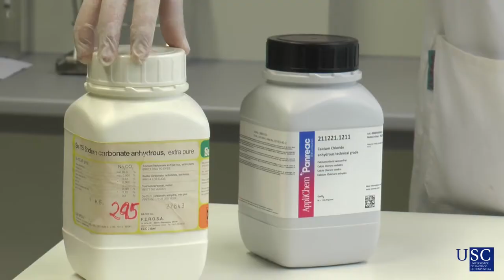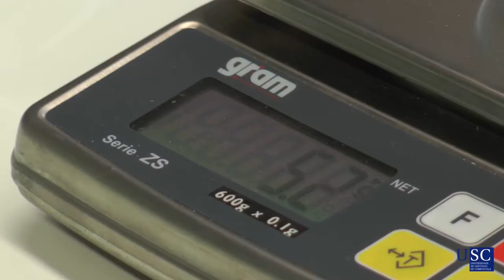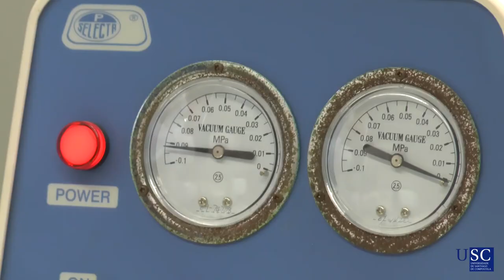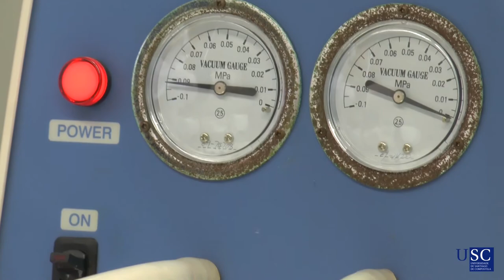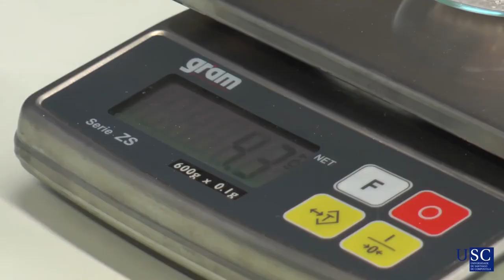Preparación de carbonato cálcico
Preparación de carbonato cálcico por precipitación. Este vídeo corresponde ao tema 4 de equilibrio químico do curso aberto de Química - Unha ciencia experimental (Vídeo núm. 17 do curso).